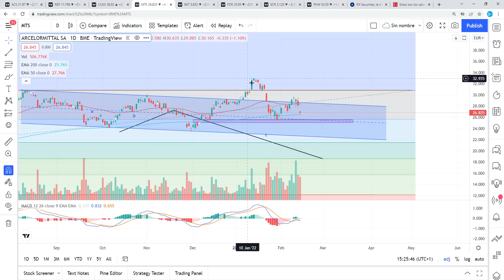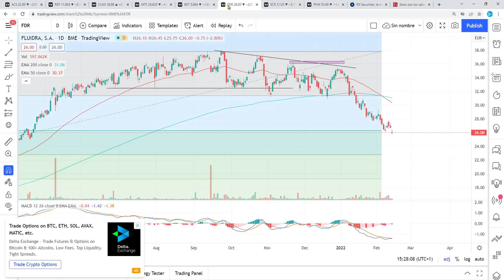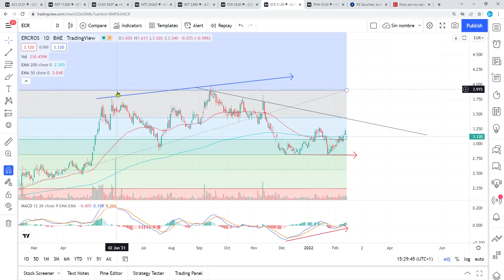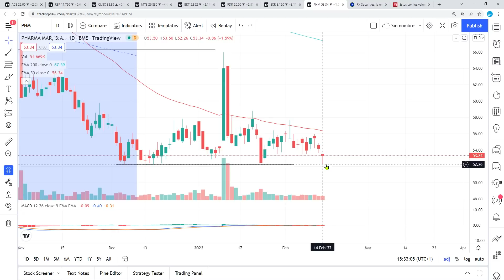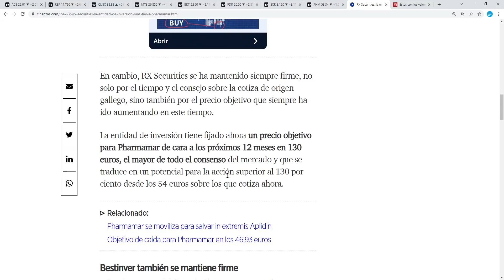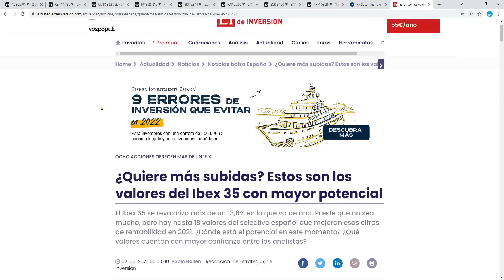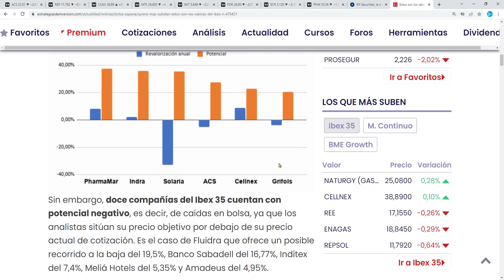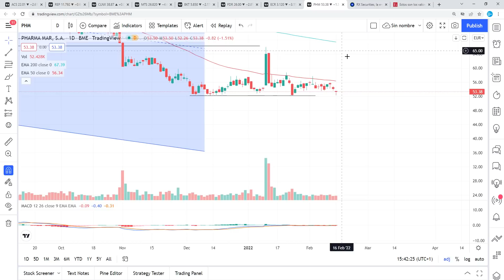[Análisis Técnico] 14/2 (PHARMA MAR), REPSOL,BANKINTER,CELLNEX,ACS, ERCROS, ARCELORMITTAL, FLUIDRA